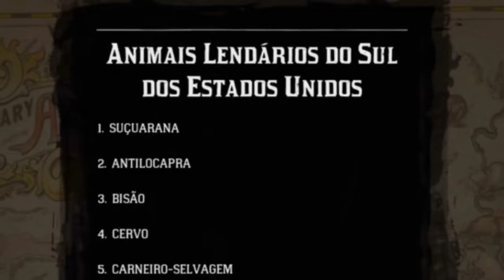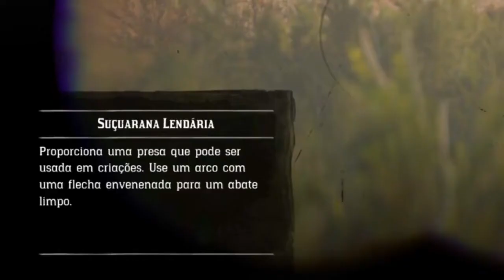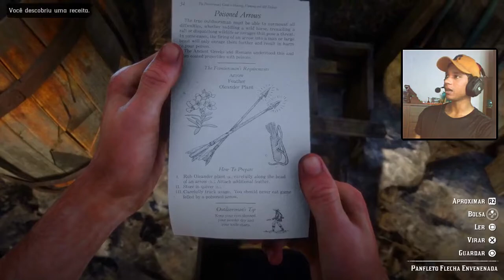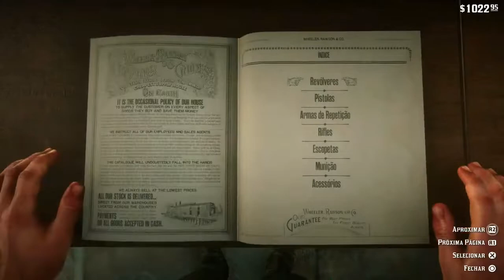CAÇADA BRUTAL! FEROZ SUÇUARANA LENDÁRIA E SEU AMULETO DE PRESA - RED DEAD REDEMPTION 2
A Suçuarana lendária em Red Dead Redemption 2, é o primeiro animal lendário listado no mapa dado pelo Hosea. O mapa de animais lendários do rdr2. A localização da suçuarana lendária não é tão simples, pois fica no estado de New Austin. Sobre como caçar a suçuarana lendária, não tem muito segredo. O problema é que ela ataca de surpresa as vezes, então fique atento. O amuleto presa de suçuarana pode ser feito com a presa deste animal! Bom, assim iniciamos uma série de caça aos animais lendários em RDR 2.

Red Dead Redemption 2 é um game de ação-aventura criado e publicado pela Rockstar Games. Trata-se do terceiro título da série Red Dead e uma prequela de Red Dead Redemption. O jogo foi lançado no mês de outubro de 2018 para PlayStation 4 e Xbox One e depois em novembro de 2019 para PC e Google Stadia. O enredo se passa em 1899 em uma representação ficcional do oeste, meio-oeste e sul dos Estados Unidos tendo o Arthur Morgan como protagonista, que precisa lidar com o fim do Velho Oeste e sobreviver à perseguição de autoridades governamentais, gangues rivais e outros adversários.

Hero's Theme de Twin Musicom é licenciada de acordo com a licença Atribuição 4.0 da Creative Commons.

Obrigado!